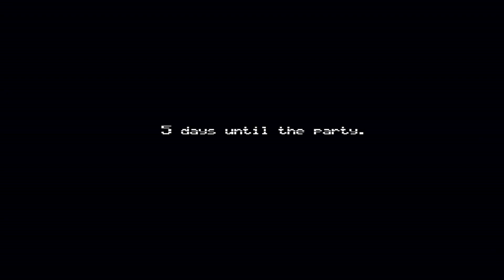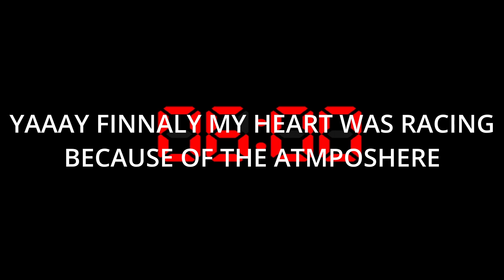THESE ANIMATRONIC'S ARE AFTER ME #1 thisisfine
I will have a discord soon